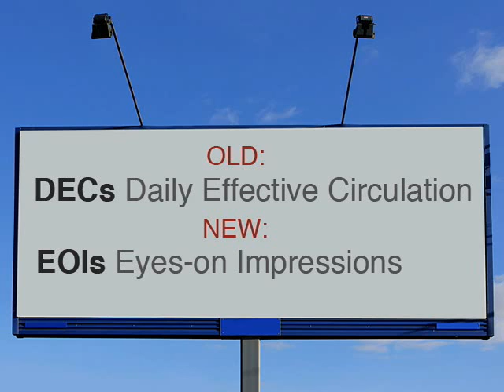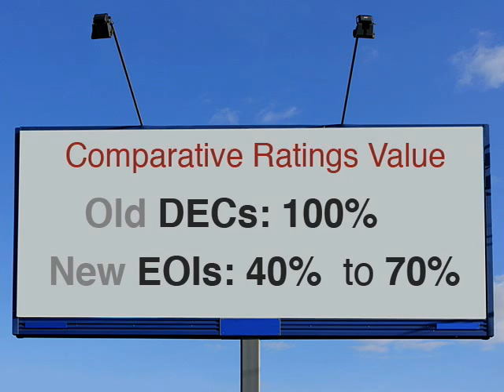Dramatic Transition for Out-of-Home Ad Industry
NEW YORK (YouTube.com/AdAge) -- The changes which are about to rumble through the nation's out-of-home advertising business are among the biggest its seen in 75 years. That's according to Joe Philport, CEO of the industry's Traffic Audit Bureau. In February, the TAB rolls out a revolutionary new currency and value system for the buying and selling of out-of-home ad space. That system is also the pivot on which the industry hopes to dramatically -- and more profitably -- reinvent its relationship with ad agencies and big marketers.